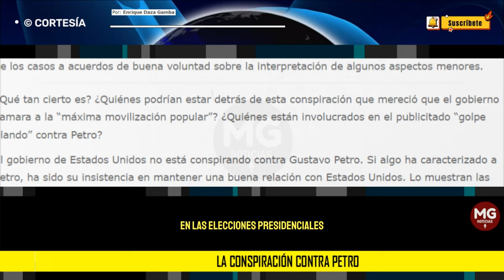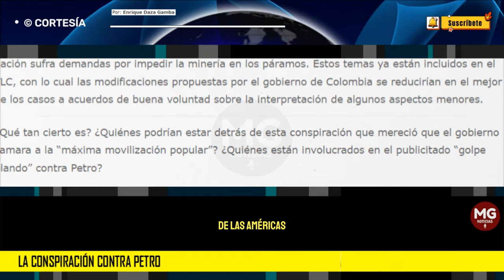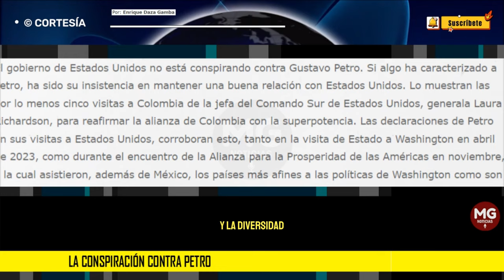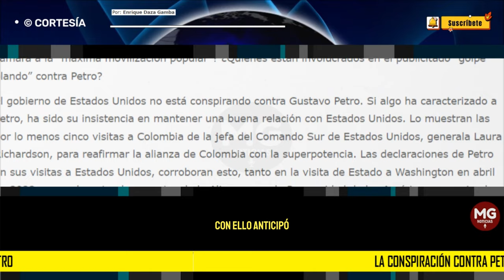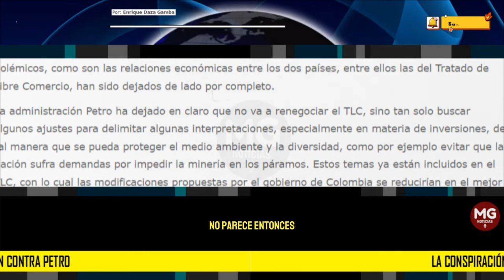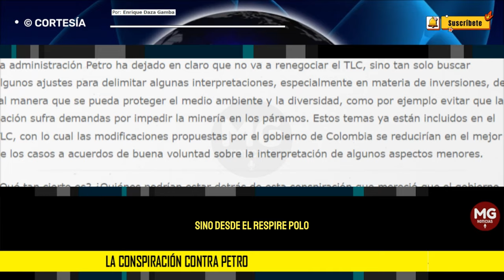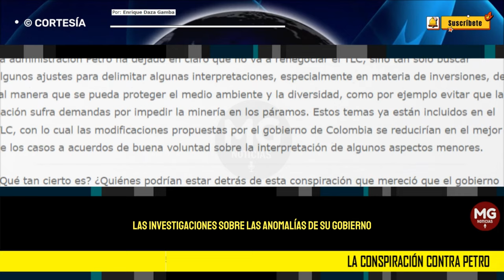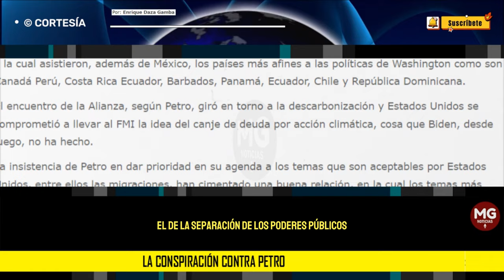LA CONSPIRACIÓN CONTRA PETRO ⛔ Por: Enrique Daza Gamba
Nuevamente Gustavo Petro ha alertado sobre un “golpe blando” contra su gobierno. Ya había hecho una denuncia similar el año pasado, cuando también llamó a movilizaciones de solidaridad con su gobierno. Esta vez la publicó hasta en árabe y atribuyó la conspiración a todas las fuerzas políticas que fueron derrotadas en las elecciones presidenciales.
columna ENRIQUE DAZA GAMBA